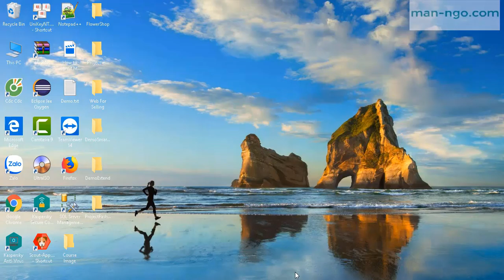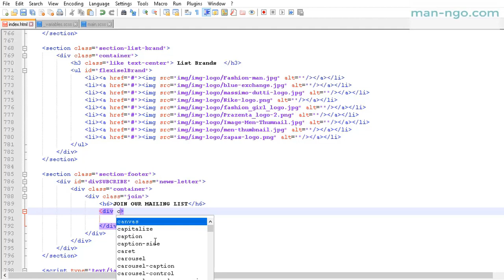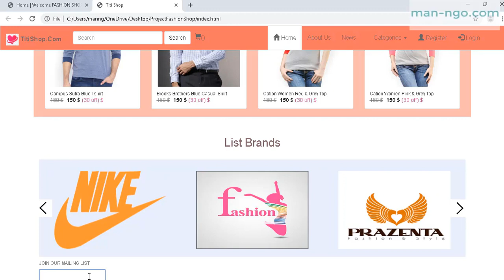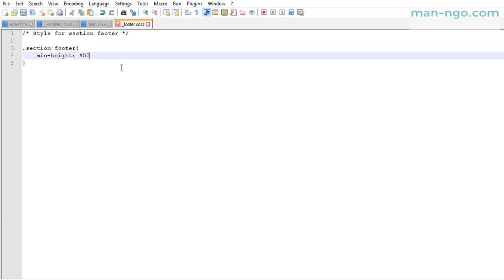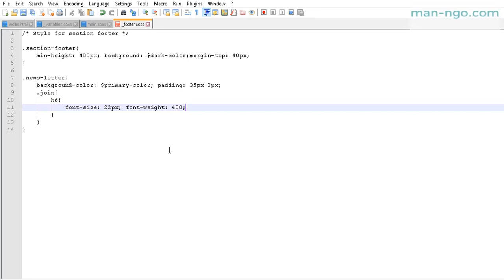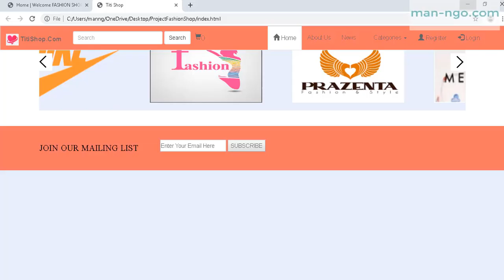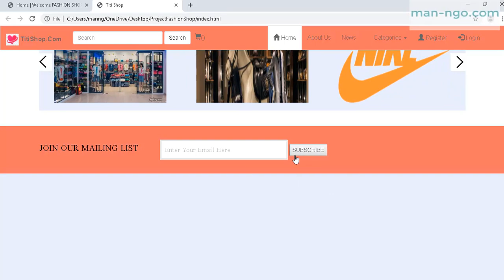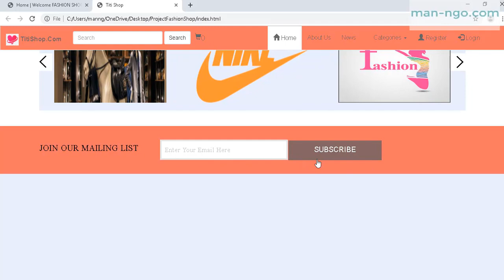Làm Website Thời Trang Sử Dụng Bootstrap Jquery SASS Buổi 19 - Tạo Phần Footer Part 1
Hướng Dẫn Làm Website Thời Trang  Sử Dụng Bootstrap Jquery and SASS- Buổi 19 - Tạo Phần Footer   Part 1